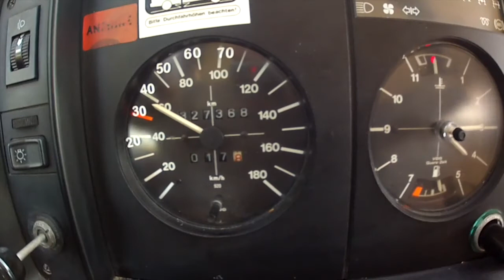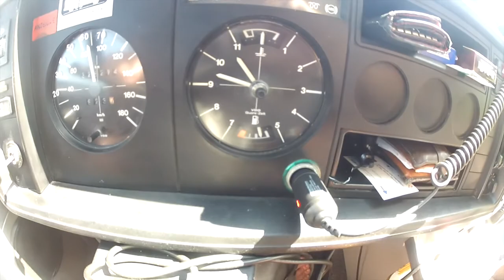2016 France Travelogue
3 weeks away in France the VW LT28 Westfalia Florida - Le Touquet, Le Mans, Cholet, Ile de Re, Coulon, the Loire, Versailles and home